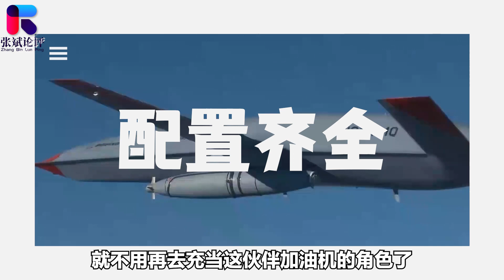福建艦露出三條電磁彈射器，海試不遠，作戰能力相當於福特級80%